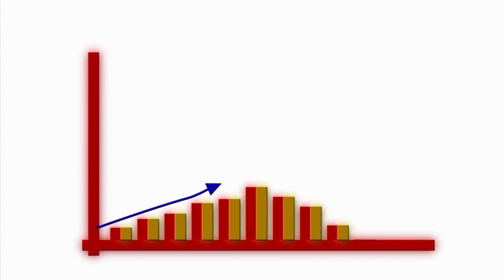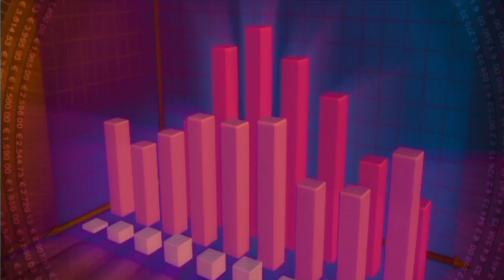How To Recover Deleted Facebook Page ? Facebook Profile & Page RECOMMENDATION In 2023 🔥| New Update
Hello Friends
Aaj Ke Video Me Maine Bataya hai ki Hum Apne Delete Kiye Hue Facebook Page Ko Kaise Recover Kar sakte Hai Dubara. Aur Aaj Ke Video Me Maine Ye bhi bataya hai ki hum Apni Facebook Profile And Page Ka Recommendation Kaise Check Kar sakte Hai. Dosto bahut knowledgeable Video Hai

Facebook New Update | facebook profile recommendations | facebook professional mode or page

अब Fb Page Grow होगा 🔥 Facebook Profile Recommendations | Facebook Page not recommendable

facebook professional mode
facebook profile recommendations
facebook recommendations
facebook not recommended
your content is not recommended
facebook profile not recommended
facebook page Recommendations
facebook page quality
Fb profile recommendations
fb page grow kaise kare
facebook new update
facebook page not recommendable problem
facebook followers
facebook monetization rules
facebook page monetization
facebook reels kaise viral kare
facebook page videos
facebook page grow karne ka tarika

Please comment me for more clarification and confusions about social media issues

Wishing You All A very best of luck 🤞🤞